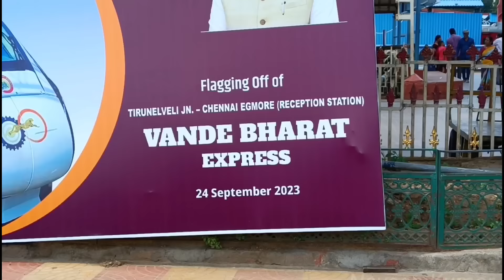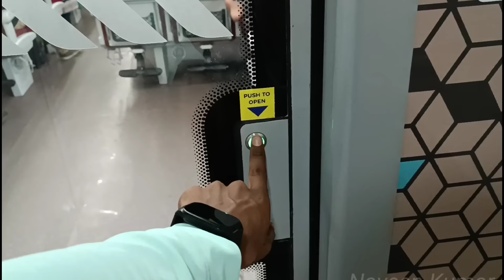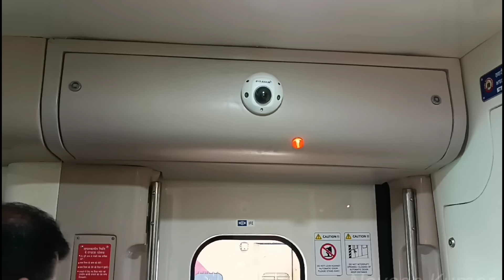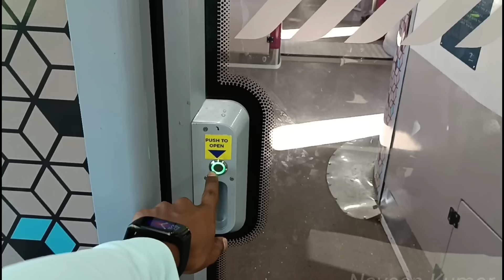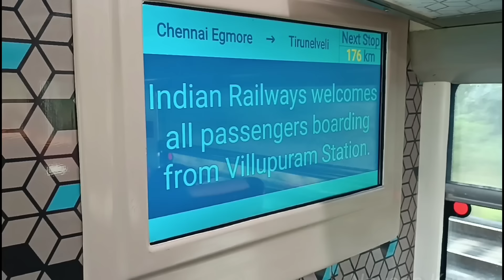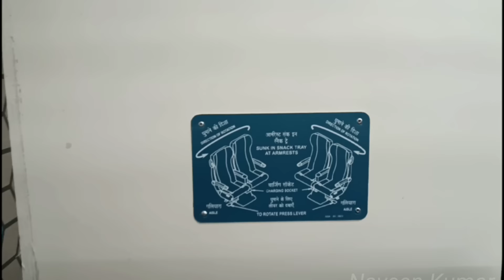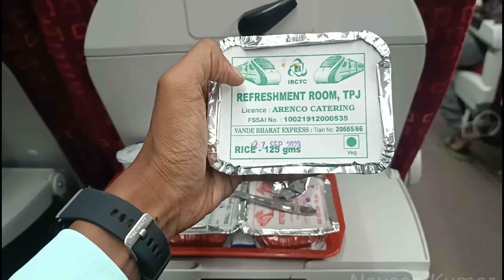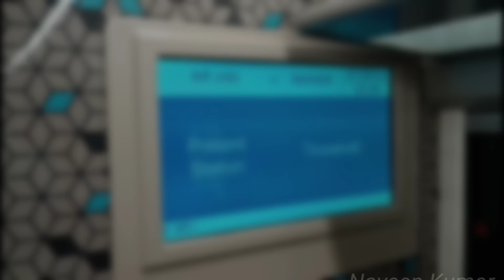🚂TIRUNELVELI VANDE BHARAT EXPRESS TRAVEL VLOG!!! South Tamilnadu's First Vande Bharat | Naveen Kumar